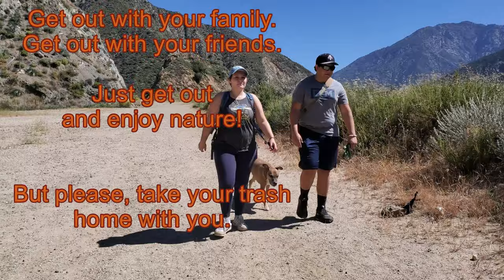Abandoned Escape Tunnel in the San Gabriel Mountains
We took the dogs out for a short hike to Shoemaker Rd. in the San Gabriel Mountains.  This road was intended to be an escape route for the L.A. basin in the event of a nuclear attack or other disaster.  The project failed but the tunnels remain.
Contrary to what Google says, this is not the way to get to the Bridge to Nowhere.